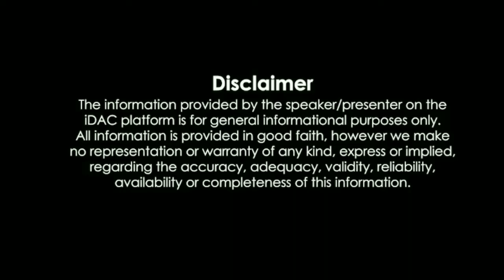Heeramandi Trailer Netflix | Heeramandi release date | Heeramandi Official trailer Sonakshi Sinha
This is my another video about Heeramandi. Heeramandi is an upcoming hindi language webseries Directed by Sanjay leela Bhansali.
Starring : Sonakshi sinha, Aditi Rao Hydar & Richa chadda. Now the series is set to release on Netflix This year 2024.

Heeramandi trailer
Heeramandi official trailer
Heeramandi trailer netflix
Heeramandi trailer sanjay leela bhansali
Heeramandi trailer release date
Heeramandi official trailer
Heeramandi trailer official
Heeramandi webseries cast
Sonakshi sinha webseries
Sonakshi sinha new webseries trailer
Manisha koirala
Netflix Upcoming webseries
Netflix Upcoming Movies
Heeramandi budget
Heeramandi songs
Heeramandi real story
Heeramandi Sonakshi sinha
Heeramandi lahore
Heeramandi release date
Heeramandi sanjay leela
Heeramandi episode 1
Heeramandi trailer aditi rao hydari
Heeramandi trailer Manisha koirala